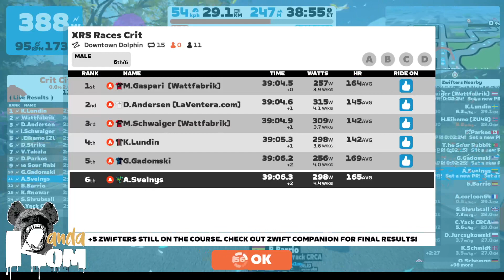Zwift - Race: XRS Races Crit (A) on Downtown Dolphin in Crit City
EVENT DESCRIPTION
Welcome to the XRS Races - the Sunday Crit

To close down the week we provide you a flat and fast race. Practice your drafting tactics, stick with the break and make sure you're ready for the final sprint,

~RULES~

No powerups
No TT bikes
HRM mandatory
Cadence mandatory
No zPower
Only Power Meter and or Smart Trainers

Please select the correct category below (your FTP divided by your weight in kg):
(A) 4.0+ W/kg FTP
(B) 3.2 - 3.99 W/kg FTP
(D) 0 - 2.49 W/kg FTP

~RESULTS~

- they will be available shortly after the race ends.